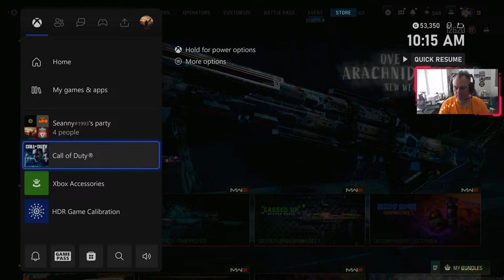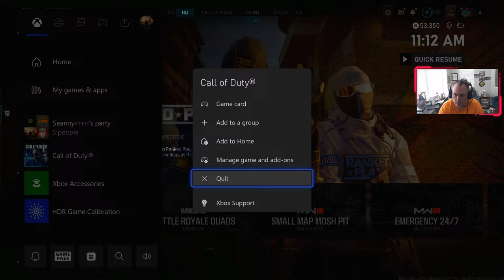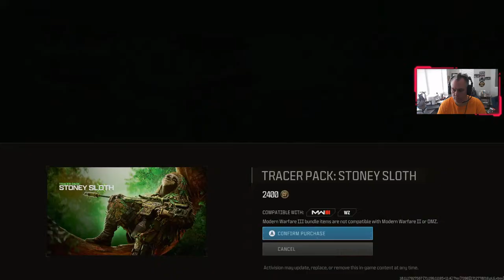What are we up to today? Season 3?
Join me as I dive into the world of Call of Duty, where the battleground has shifted with the introduction of cross-play. What was once a console-only experience has now evolved into a dynamic arena where console and PC gamers clash. With this new era of gaming, casual players face unprecedented challenges, navigating a landscape where skill levels vary widely. Tune in as I explore the impact of cross-play on the Call of Duty community and share strategies for casual gamers to thrive in this competitive environment. Get ready to gear up, adapt, and conquer in the ultimate test of skill and strategy!

(Elgato HD60X on Series X, multi stream to Youtube, X and Twitch)